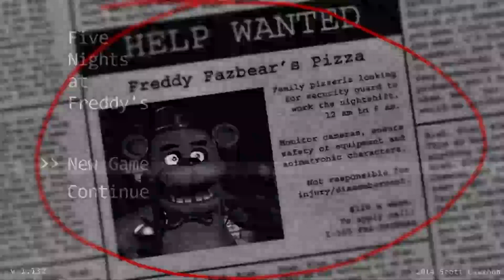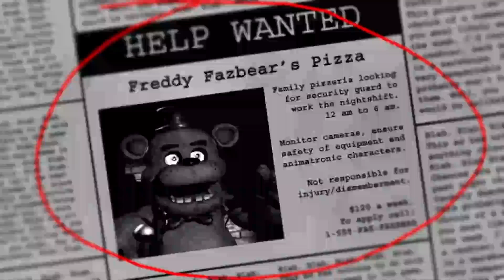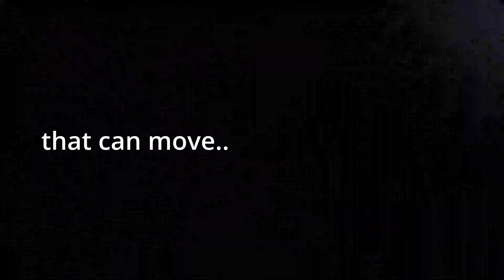120 a week for THIS?! | Five nights at Freddy's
Phone guy be doing to much at times man.. even though, bro's just trying to help me.